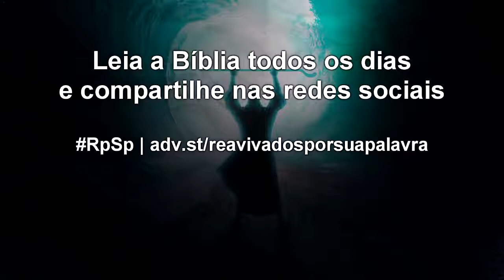Êxodo 28 - Reavivados por Sua Palavra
O Deus de Israel revelou-se como absolutamente puro e santo. O propósito desta demonstração não era fazer com que os israelitas sentissem vergonha de si mesmos, mas inspirá-los a se tornarem como Ele.